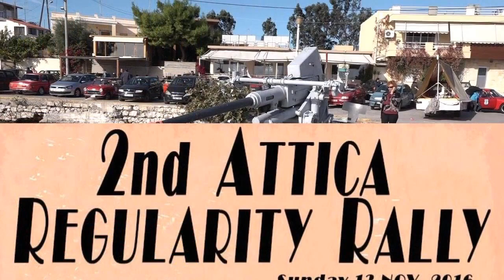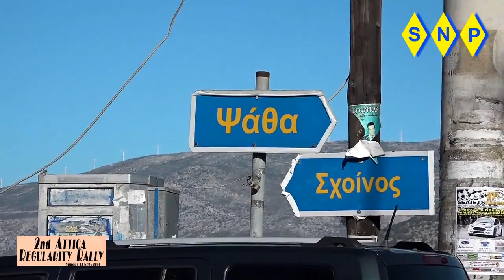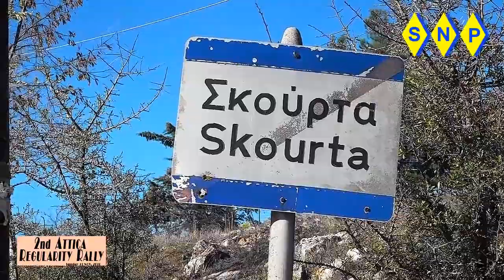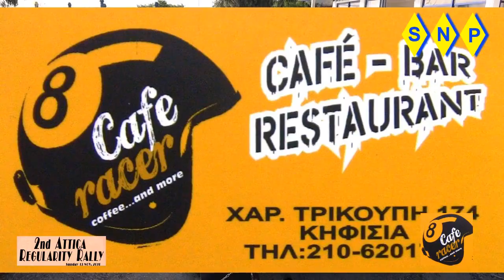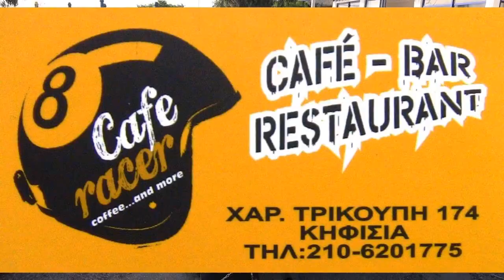ARGOLIS CLASSIC CAR CLUB (AC3)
2nd Attica Regularity Rally...  13/11/2016
"British Leyland Mini Cooper"
Οδηγός: Πάνος Κρητικός / Συνοδηγός: Δημήτρης Πατρικαράκος
Λήψη Video: SNP Productions